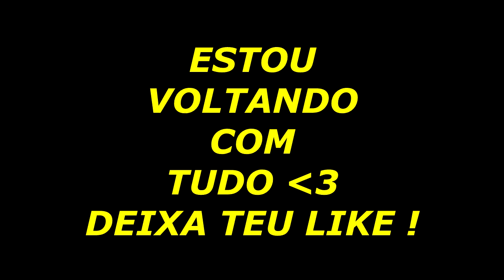MITANDO IGUAL O BRUNAO NA RANKED ! CROSSFIRE AL